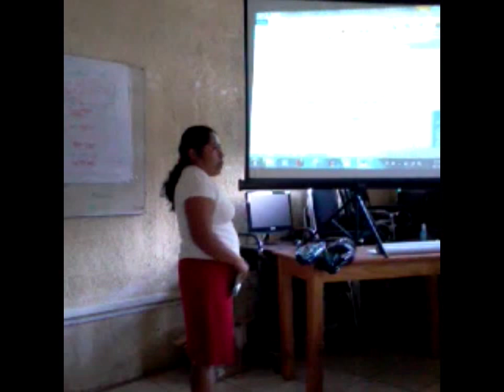Canto Chatino 01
Con la cámara de un teléfono celular, maestros de la Jefatura 06 Juquila capturaron a esta maestra de Preescolar Indígena al momento de cantar unos cortos versos en chatino.